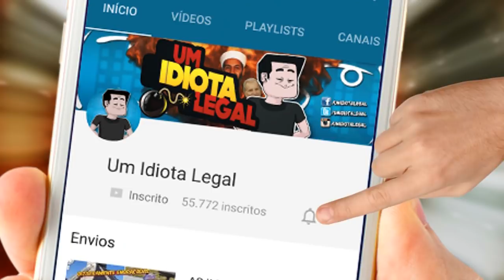Gameplay de GTA San Andreas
hoje vou fazer um gameplay de gta san andreas, com o CJ que fica falando Agaragã. TACA O LIKE

Seja membro por apenas 2 pila, ajude o canal a sobreviver e ainda ganhe benefícios. Obrigado.